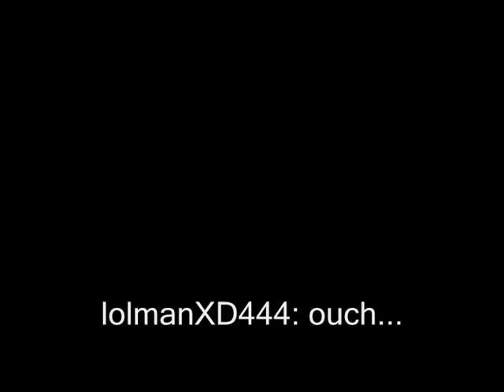[OLD / 2011] ROBLOX Short - The TNT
yes, my old username on roblox is still the same. go friend request me i guess, i don't know lmao

this be an old thing i found in a homemade dvd i made in 2012
this was back when my editing skills were terrible so expect everything to make no sense whatsoever